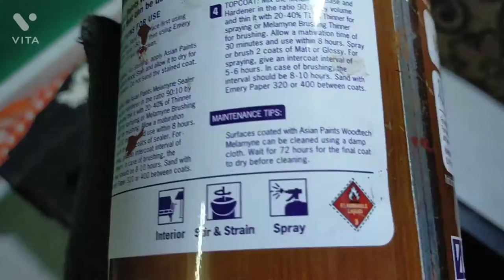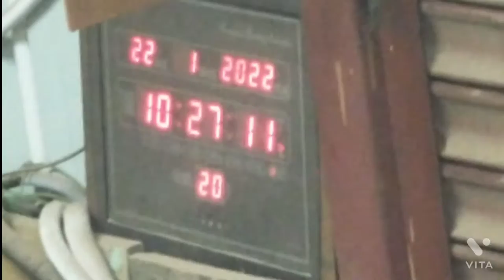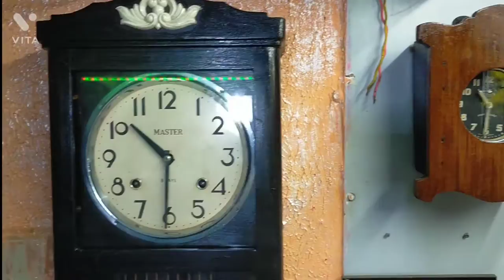ANTIQUE CLOCK RESTORATION.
very old antique clock restoration